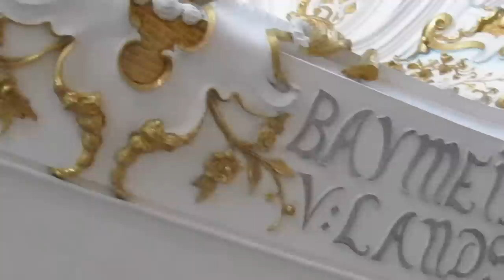Weiskirche - Amazing Fresco Paintings - Bavarian rococo church in southern Germany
The Wieskirche is a beautiful Bavarian rococo church in southern Germany.  The fresco paintings, stuccowork and other artistry is amazing!  Some of artists who took part include Balthasar Augustin Albrecht, Aegid Verhelst, Anton Sturm, Johann Baptist Zimmermann, Dominikus Zimmermann, Johann Georg Bergmüller and Joseph Mages.  I tried my best to convey the beauty of this place but it is best viewed in person.  Visit the Wieskirche when touring the nearby Neuschwanstein Castle.